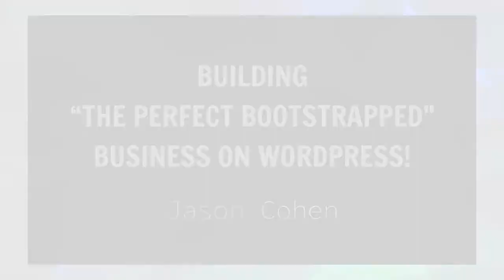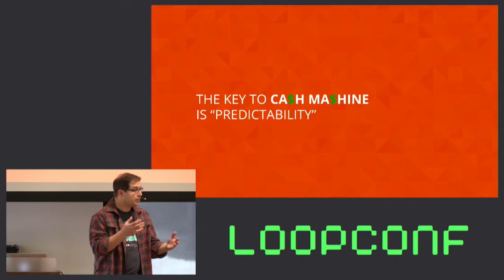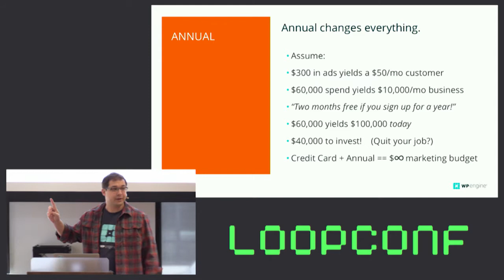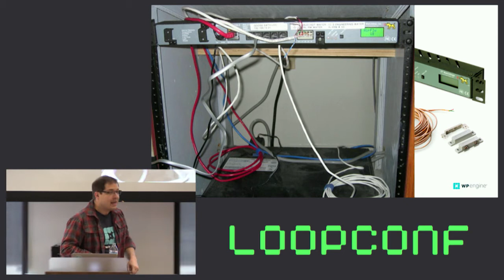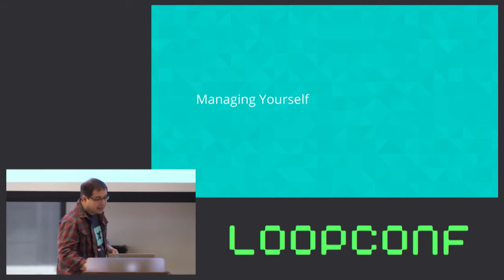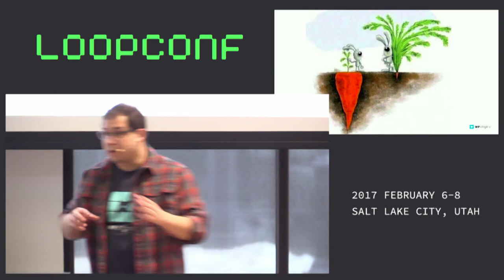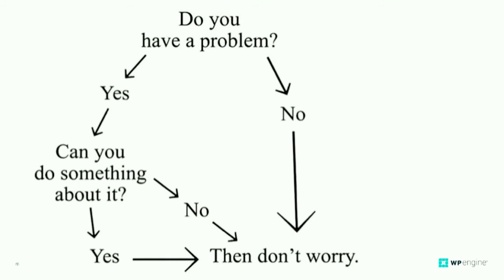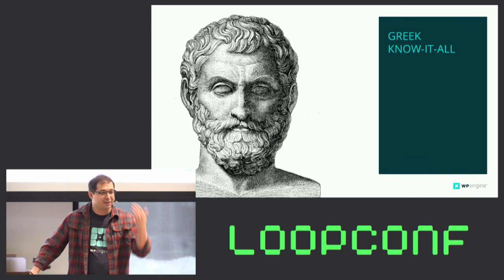Building the Perfect Bootstrapped Business on WordPress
Join us in Salt Lake City for LoopConf 2018!

This talk was given by @asmartbear of @wpengine

Jason Cohen is the founder and CTO of WP Engine, a managed WordPress platform. WP Engine is his 4th startup and currently numbers 350 employees serving over 50,000 customers around the world. This talk will explore, from Jason’s background as an engineer and repeat entrepreneur, what it takes to build a WordPress business with millions in revenue. He will specifically drill down on lessons learned from his experiences and how to build the “perfect bootstrapped business” – meaning one that predictably generates recurring revenue with an annual prepaid model in a huge market.